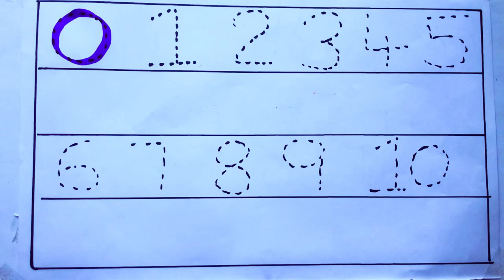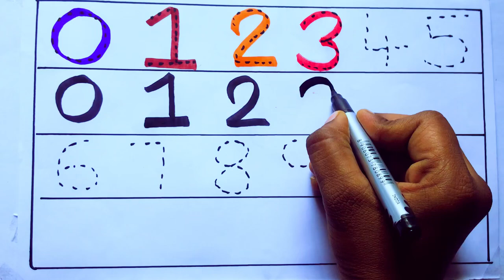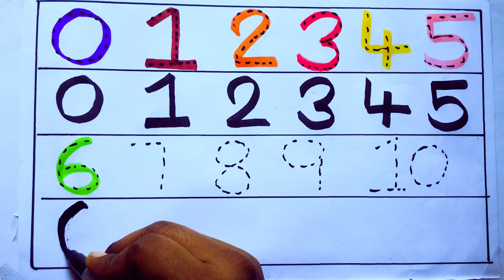Learning the Numbers from 1 to 100 || Easy Learning For Kids and Primary school Kids || 1234